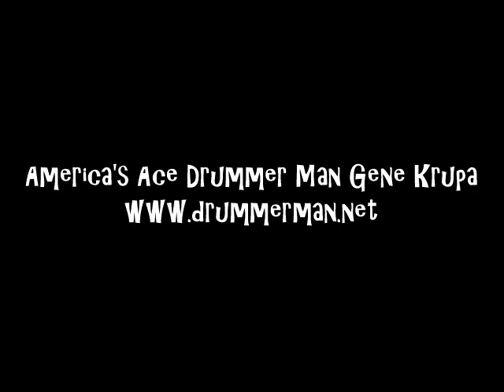Buddy Rich Big Band 9/18/1977 "Willowcrest" - Liberty State Park NJ